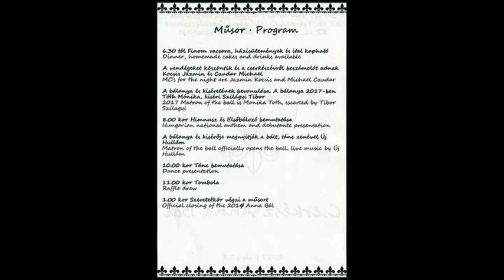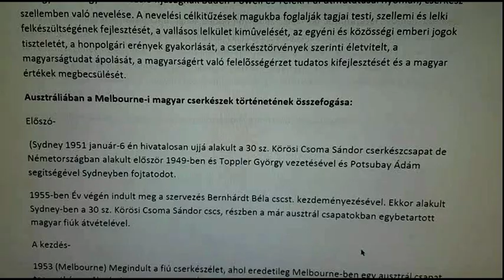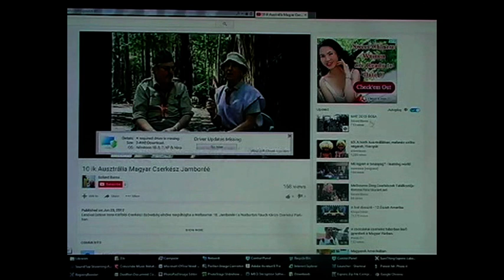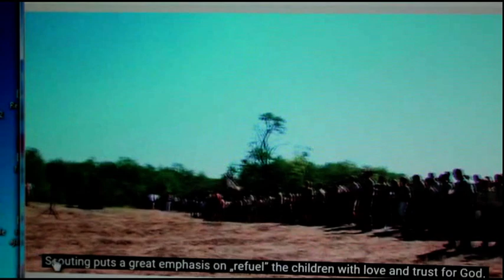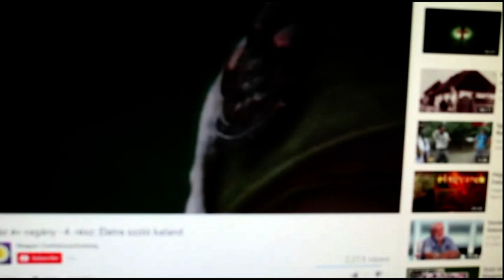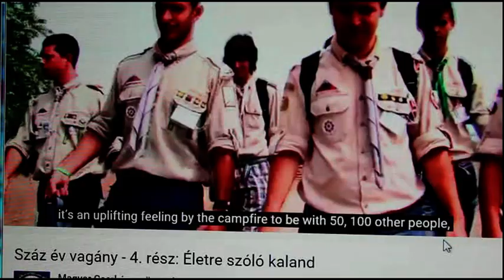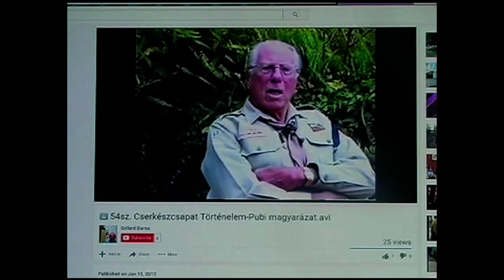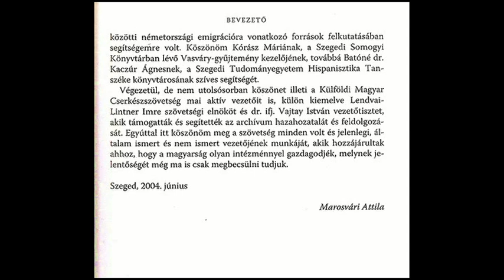Hungarian Scouts in Antipodes- A Melbourne story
Comparison of Hungarian scouting in Melbourne and Hungary
(Összehasonlitás a Magyar Cserkész életröl, Melbourne és Magyarország között)